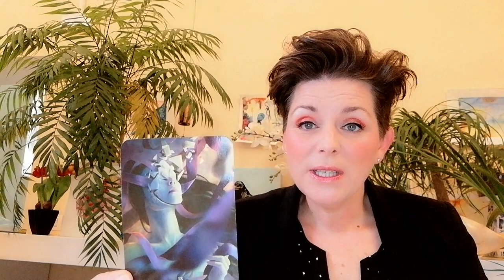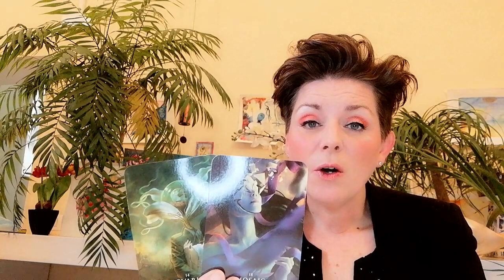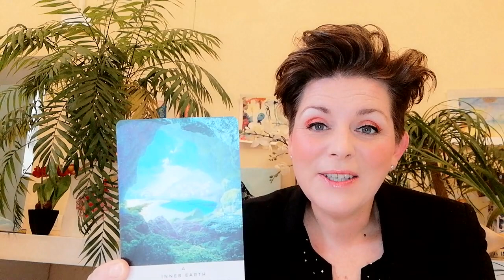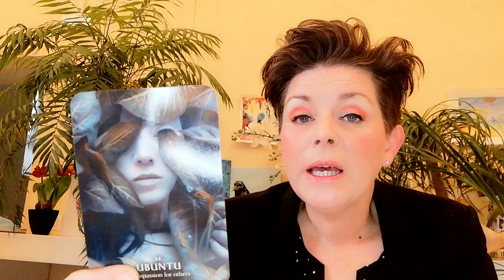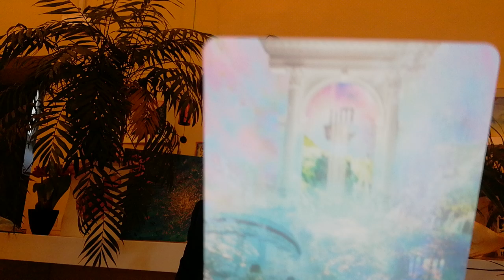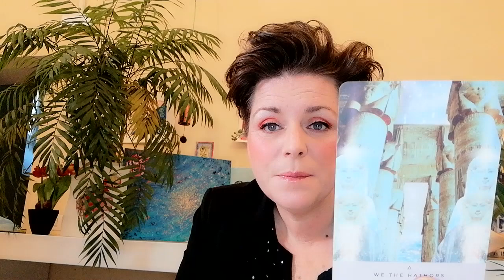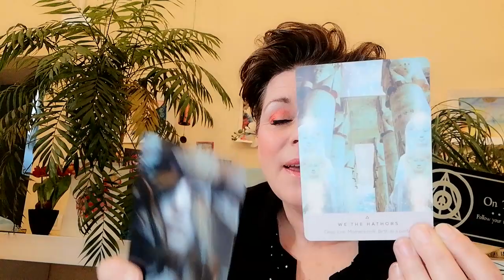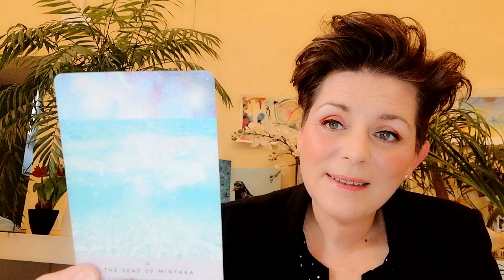STARSEED - Der Schlüssel - WASSERZEICHEN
Botschaft aus Lemuria
Timestamps :
Skorpion : 00:00
Fische     : 09:15
Krebs      : 16:45

Namensnennung der verwendeten Decks :
Weisheitskarten: Colette Baron-Reid
Raider Wait : Golden Universal Tarot
The Muse Tarot: Chriss-Ann
Light Seer's Tarot: Chriss-Ann
Botschaften vom Herzengel: Sabine Ruland
Arcanum Tarot: Renata Lechner
Antwort der Engel : D. Virtue / R. Valentine
Romance Angels: Doreen Virtue
The Souls Journey: James van Praagh
Sacred Destiny Oracle: Denise Linn
Das Krafttier Orakel: C. Baron- Reid
Thelema Lenormand: Renata Lechner/ Jaymi Elford
Making Magick : Pristess Moon
The Starseed Oracle :Rebecca Campbell
Magick of you Oracle : Fiona Horne